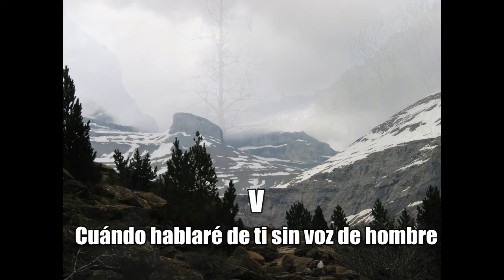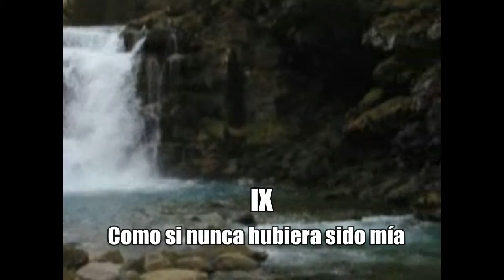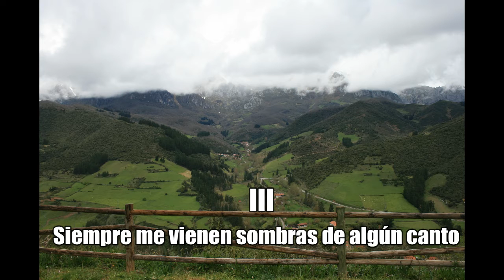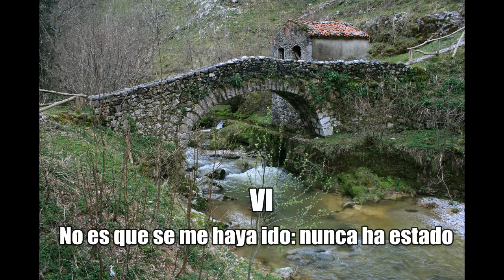Claudio Rodríguez - Don de la ebriedad - Libro completo-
Libro primero
1-  0:03 Siempre la claridad viene del cielo
2-  1:37 Yo me pregunto a veces si la noche
3-  3:14 La encina, que conserva más un rayo
4-  5:10 Así el deseo. Como el alba, clara
5-  6:30 Cuándo hablaré de ti sin voz de hombre
6-  8:11 Las imágenes, una que las centra
7-  9:57 ¡Sólo por una vez que todo vuelva
8- 11:29 No porque llueva seré digno ¿Y cuándo
9- 13:02 Como si nunca hubiera sido mía

Libro segundo
14:33 Canto del despertar
17:10 Canto del caminar

Libro tercero
1- 23:49 (Con marzo)
2- 26:59 (Sigue marzo)
3- 28:30 Siempre me vienen sombras de algún canto
4- 30:09 Aún los senderos del espacio vuelven
5- 31:53 Será dentro del tiempo. No la mía
6- 33:31 No es que se me haya ido: nunca ha estado
7- 35:12 ¡Qué diferencia de emoción existe
8- 36:59 Cómo veo los árboles ahora